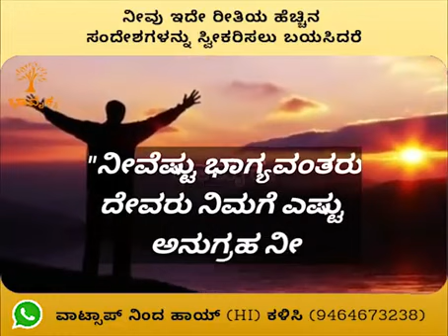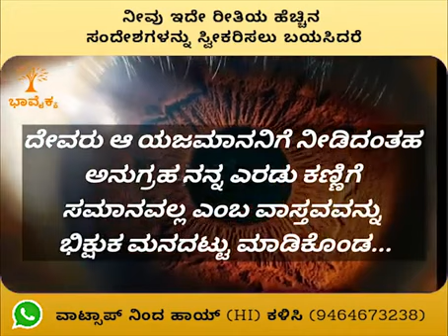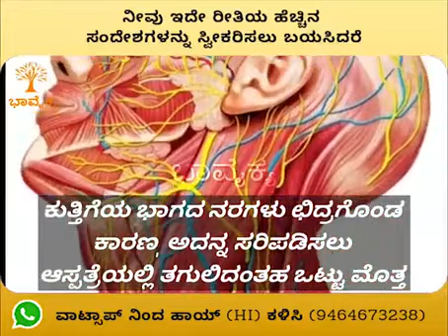ಭಗವಂತನ ಕಾರುಣ್ಯಕ್ಕೆ ಭಕ್ತಿಯಿಂದ ಸ್ಮರಿಸೋಣ